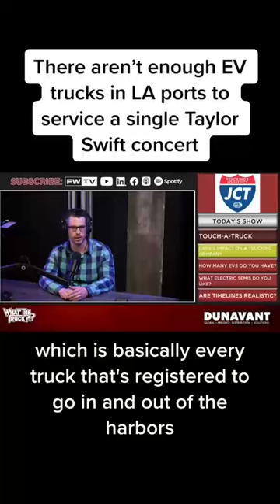There aren't enough EV trucks in the port of LA to service a single Taylor Swift concert.